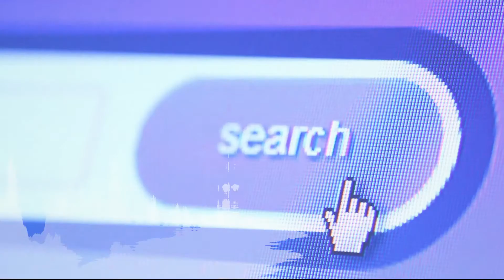星洲主編点新闻：含糖税开跑, 饮料价格酝酿涨价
为了鼓励国人减少摄取糖份及降低糖尿病患人数，政府7月1日正式落实含糖税。对你而言，有多大影响？
星洲主編点新闻，由砂拉越星洲日报，联合 City Plus FM Sarawak 呈献的节目单元！